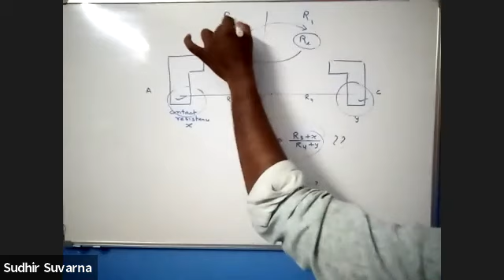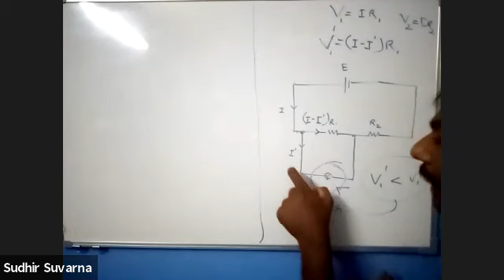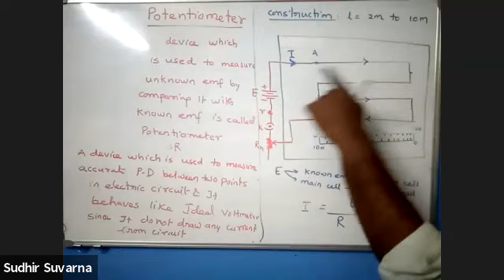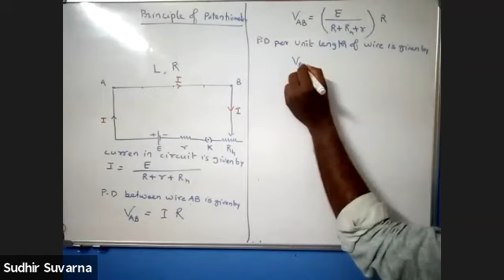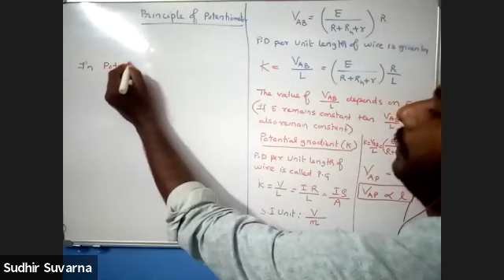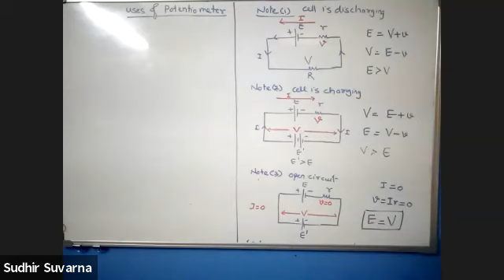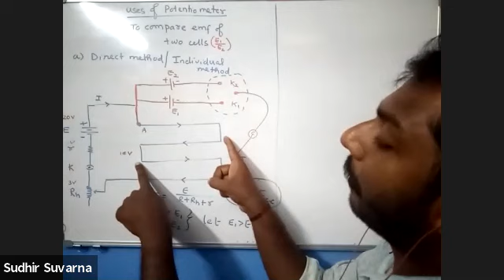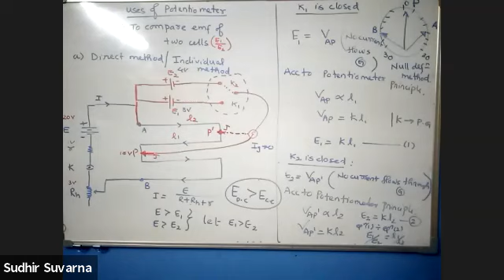XI (Adv -XII) Physics Current Electricity Lecture - 04